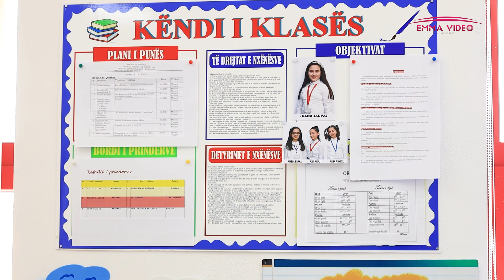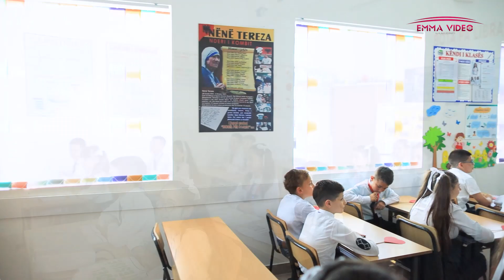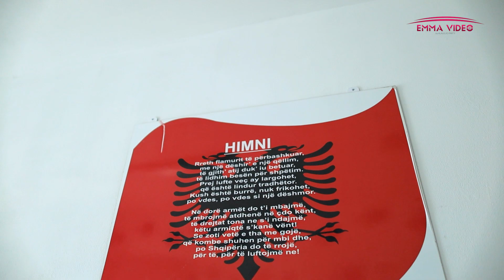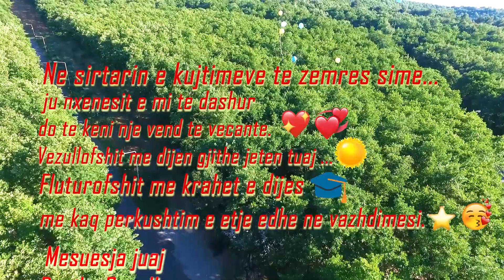Klasa e 5c mbarimi i ciklit 5 vjecar - Shkolla Pinellopi Pirro Fier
Festojmë së bashku mbarimin e ciklit 5- vjeçar.
Klasa e Vc
Shkolla 9- vjeçare “Pinellopi Pirro” Fier.
Mësuesja kujdestare
Donika Çuçalla